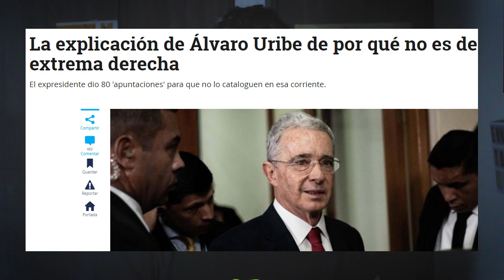Milei entra en Política y es tendencia Mundial 🤯💥